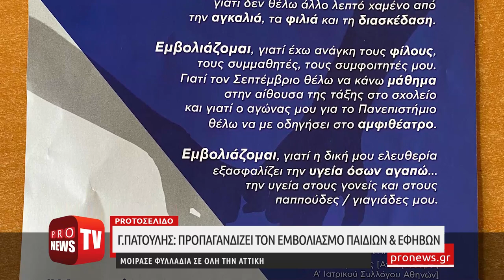Γ.Πατούλης: Προπαγανδίζει τον εμβολιασμό παιδιών & εφήβων - Μοίρασε φυλλάδια σε όλη την Αττική